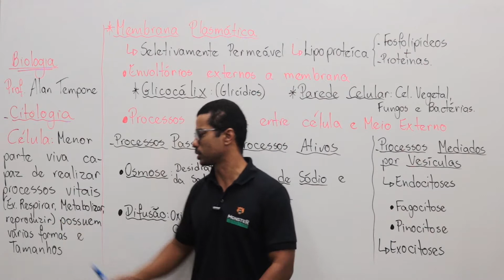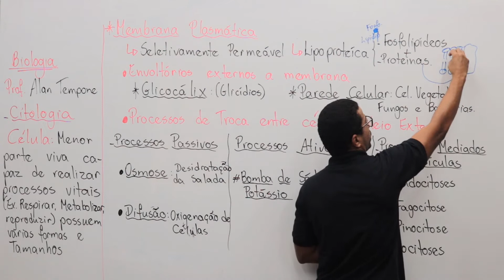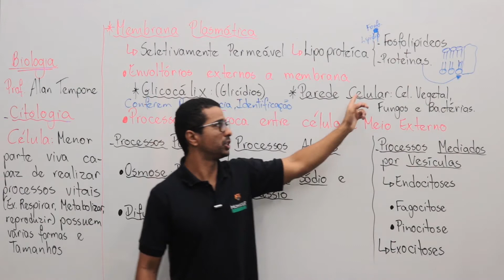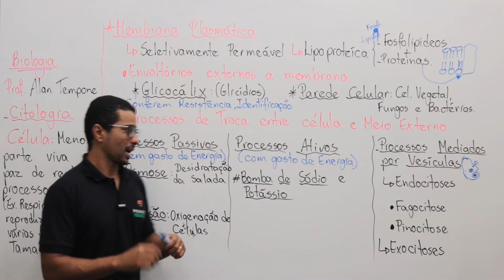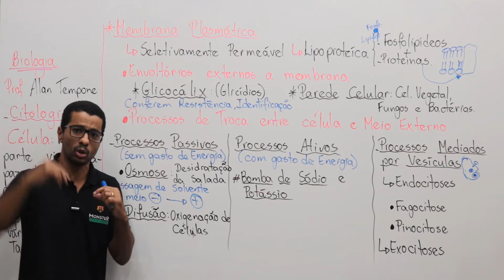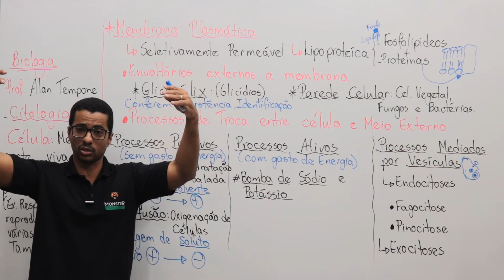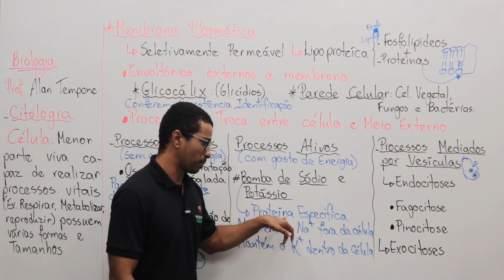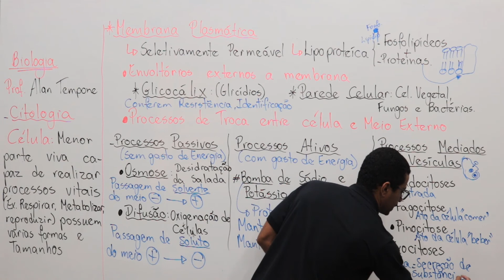Citologia: Membrana Plasmática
Prof.: ALAN TEMPONE
BIOLOGIA
ENSINO MÉDIO

-Conceito de célula.
-Membrana Plasmática: Seletivamente permeável / Composição química (fosfolipídeos + proteínas) Glicocálix (glicídios): resistência e identificação.
Parede celular: Célula vegetal (celulose) / Fungos e Bactérias (Peptidoglicanas)
-Transporte através da membrana:
Transporte Passivo: Sem gasto de energia
 *Osmose / Difusão simples e facilitada.
Transporte Ativo: Com gasto de energia.
 *Bomba de sódio e potássio.
Transporte mediado por vesículas
*Endocitoses (Fagocitose e Pinocitose)
*Exocitoses